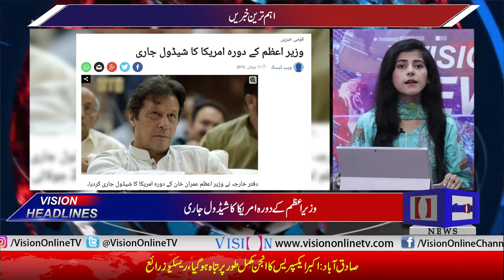Vision News Headlines 12 PM | Vision Tv | 11 July 2019